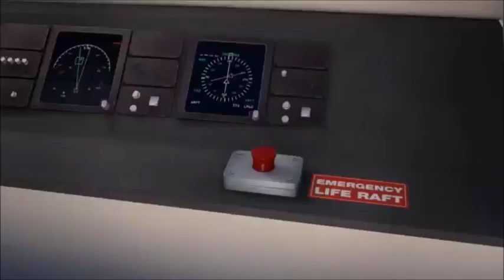The Bee Movie Trailer But Every Time They Say "Bee" It Gets Interesting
The Bee Movie Trailer But Every Time They Say Bee It Plays "The Bee Movie Trailer But Every Time They Say Bee It Gets Faster" And Each Time It Gets Faster